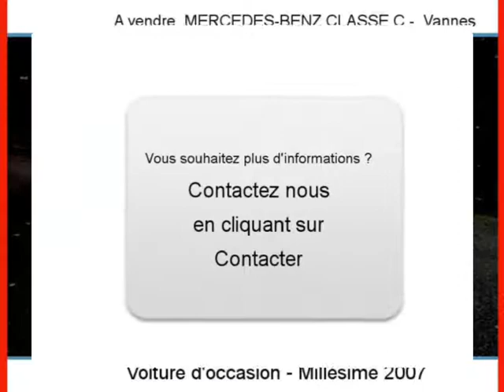Achat Vente une MERCEDES-BENZ CLASSE C Vannes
A vendre à  Vannes  Occasion automobile MERCEDES-BENZ CLASSE C de 106000 Km.
automobile occasion Autoenvideo : Achat Vente une MERCEDES-BENZ CLASSE C  Vannes  Morbihan